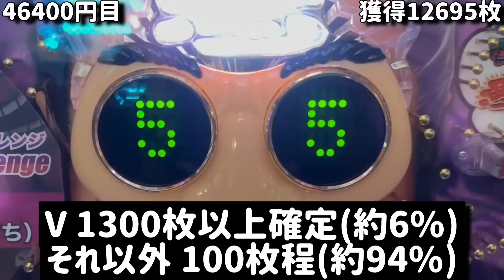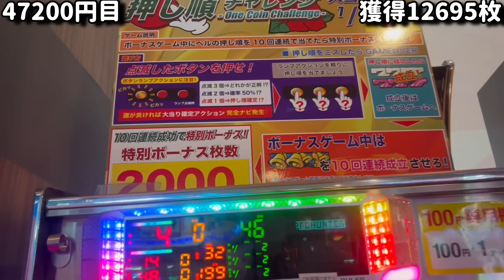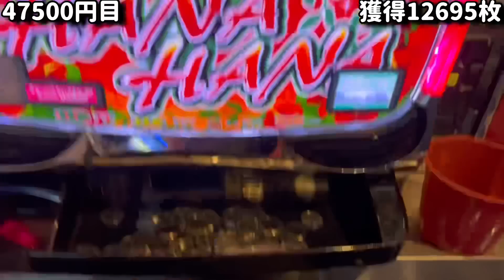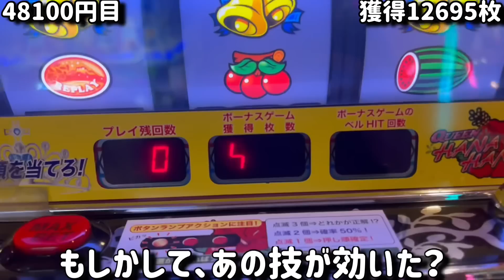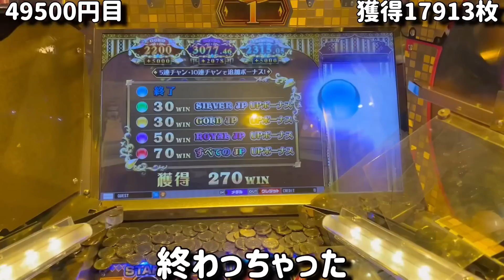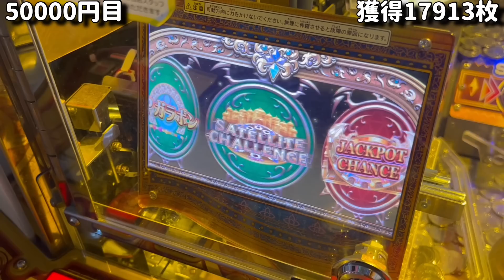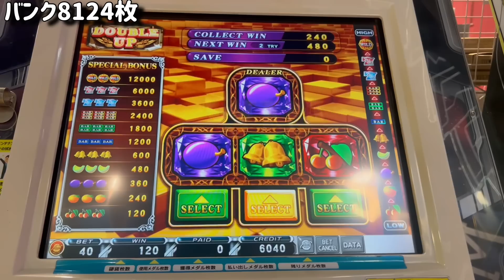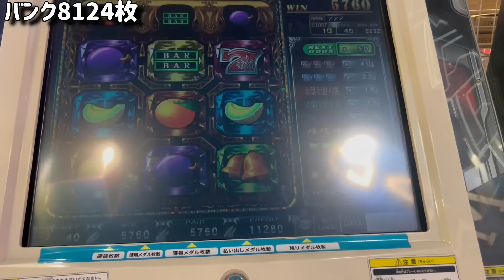【5万円】※手が震える…。予想を遥かに超えてきたww登録者5万人突破したのでゲーセンに5万円ぶっ込んでみた【メダルゲーム】【Part7】